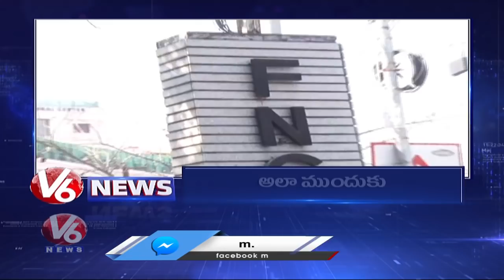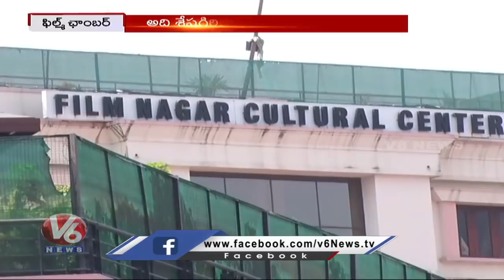BJP Leaders Fires On KCR Mumbai Tour | CM KCR Narayan Khed Tour | V6 Hamara Hyderabad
Today's Hamara Hyderabad Is About BJP Leaders Fires On KCR Mumbai Tour | CM KCR Narayan Khed Tour | Telangana Employees Deeksha | Tollywood Celebrities Key Meeting